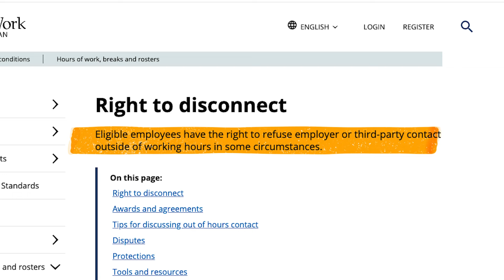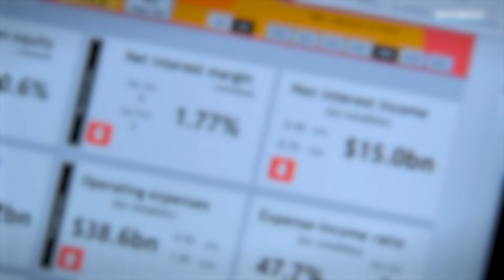Australia's 'right to disconnect' laws are here. But how do they work?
Does this mean no more work intrusions on personal time? How do you know if your boss still has the right to contact you outside your paid hours?

As Guardian Australia's Matilda Boseley reports, ‘reasonable and unreasonable’ contact is the key phrase